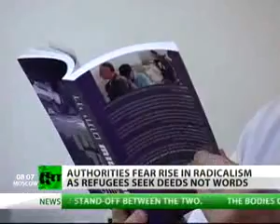Newshound - Palestinian refugees wait over 60 years to return home